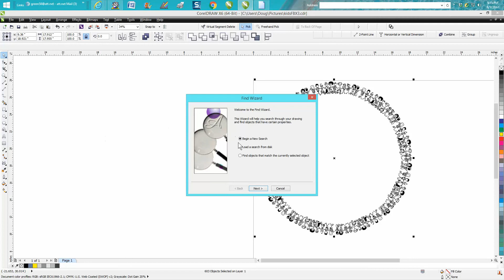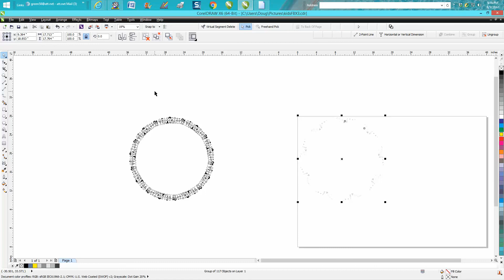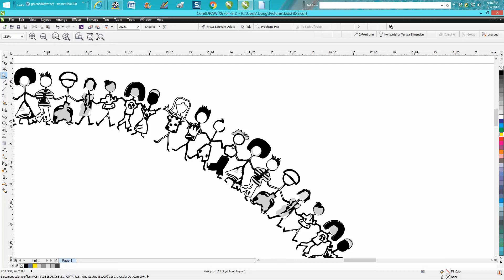Corel Draw Tips & Tricks Object around a Circle Part 2 how to laser